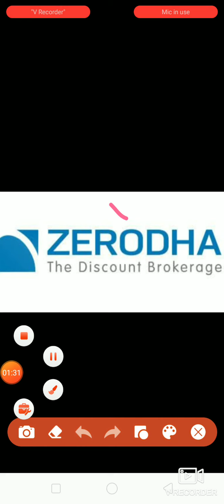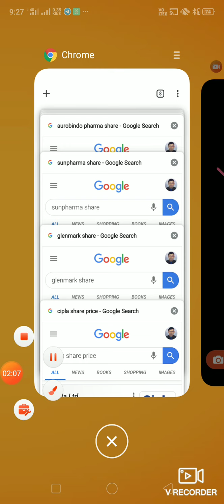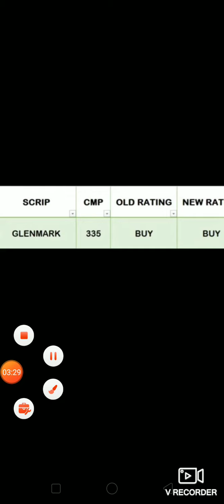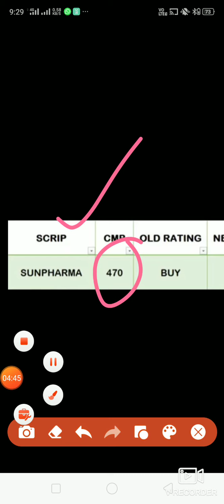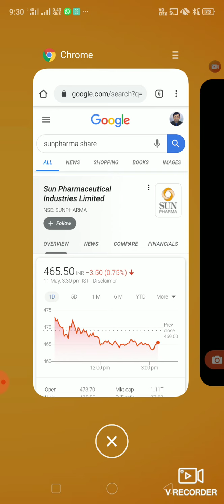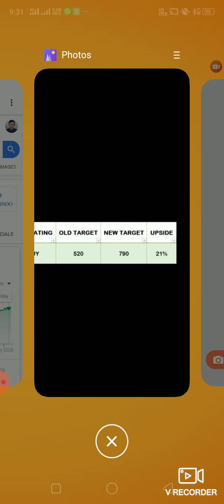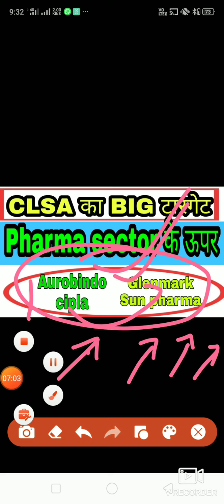Best buying for cipla,, glenmark,, aurobindo,,Sun pharma, big Target recommend CLSA.